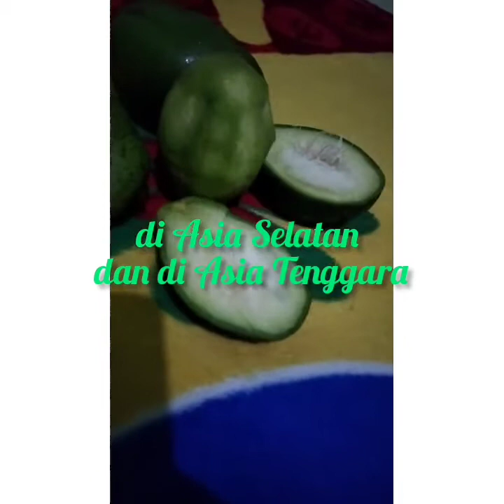Hebat Dong, Penyakit Jantung Dapat Dicegah dengan Buah Kedondong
Buah Kedondong merupakan buah tropis yang banyak tumbuh di negara kita. Buah yang familiar dikonsumsi sebagai lalapan rujak mengandung berbagai nutrisi yang menyehatkan tubuh manusia. Buah Kedondong mengandung zat besi, kalsium, dan efek antioksidan yang sangat efektif membantu mencegah Penyakit Jantung. dengan mengonsumsi buah kedondong atau air rebusan daun kedondong secara teratur kita akan terhindar dari berbagai penyakit terutama penyakit jantung.